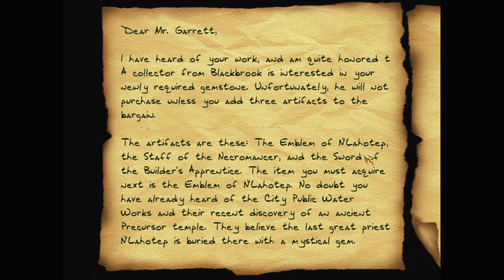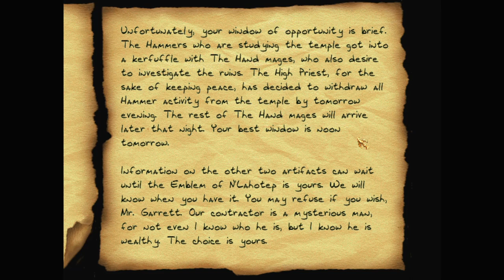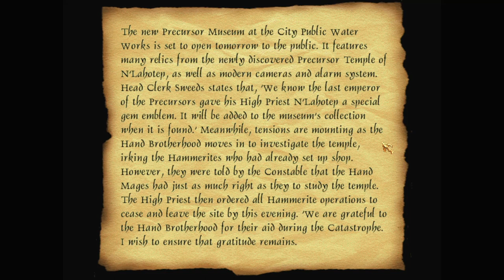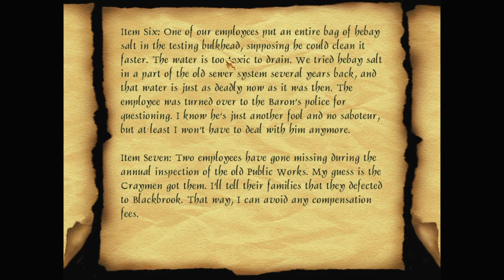Let's play Thief fan missions: Gems of Provenance, episode 5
Gems of Provenance is a Thief Gold fan mission by StinkyKitty. Find more details and the download at TTLG